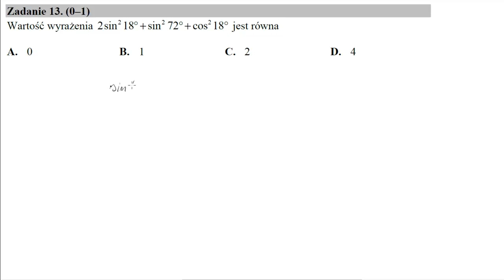Matura czerwiec 2019 zadanie 13 Wartość wyrażenia 2sin^2 18°+sin^2 72°+cos^2 18° jest równa:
Wartość wyrażenia 2sin^2 18°+sin^2 72°+cos^2 18° jest równa